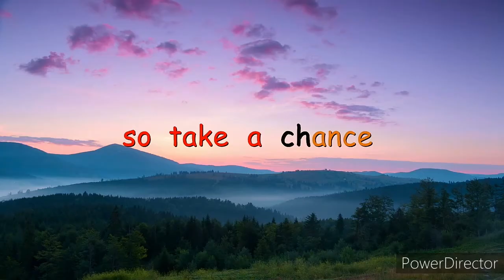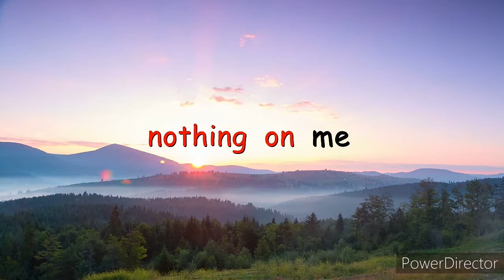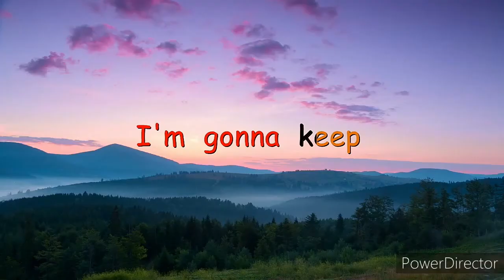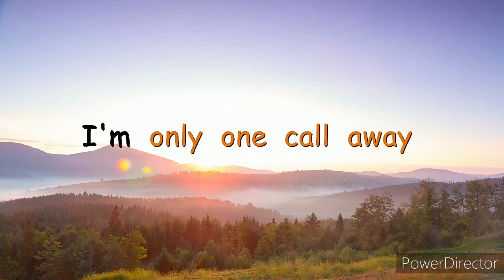Charlie Puth- One call away ( lyrics)